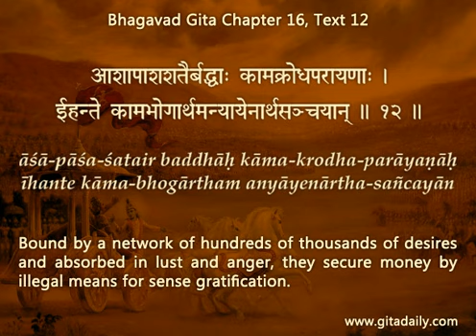Better to endure cravings that seem unbearable than to endure consequences that are unbearable 16.12